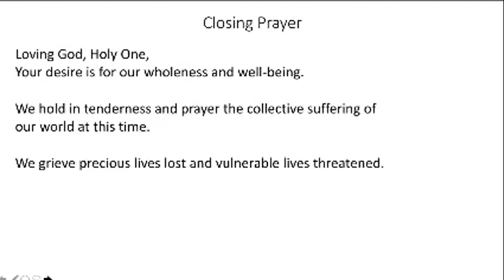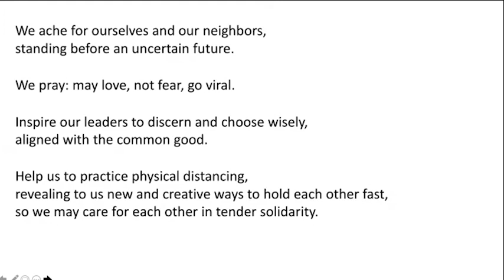FutureChurch Online Liturgy of the Word: Solemnity of the Ascension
FutureChurch celebrates the Ascension with an online liturgy of the word and faith sharing. Dr. Brenda Babin, an educator, coastal scientist, and business owner from South Louisiana, presides with preaching from Cathe Shoulberg, RSM, who is a long-time Catholic educator and school administrator and currently Supervisor of Student Teachers from Gwynedd Mercy University and a volunteer at Philadelphia area hospitals.

to download the texts of this and other liturgies.

to view Mary Ann Hinsdale's preaching, to read her text, and for more preaching from Catholic women.